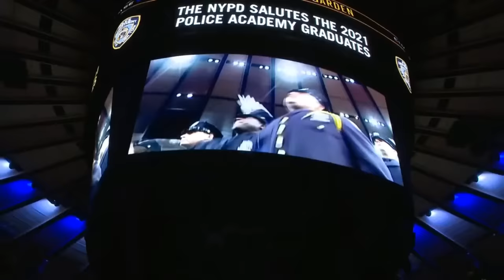Gilgo Beach: FBI Behavioral analyst predicts LISK identity and personality.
Join retired FBI supervisory agent, Profiler,  TV Producer, "Manhunt, Criminal Minds, and former Prosecutor,  Jim Clemente, and retired FBI Agent Bobby Chacon as we discuss predictive profiling analysis in regards to Rex Heuermann.

SUPPORT POC
Contribute to Police off the Cuff